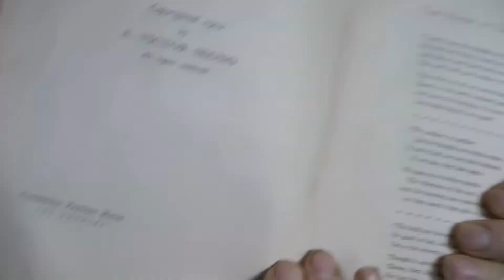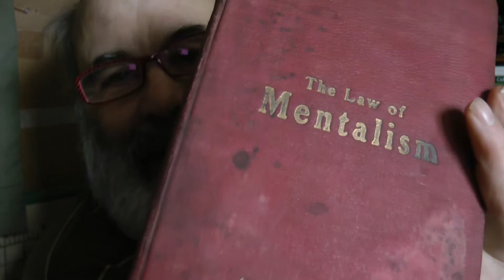Law of Mentalism! --- You are looking good today! ---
Old book reading. Don't believe those liars telling you over and over that you are sick. You are a healthy person now! Demand good health with help from a garden of healthy food.